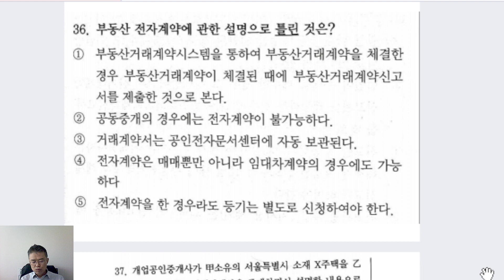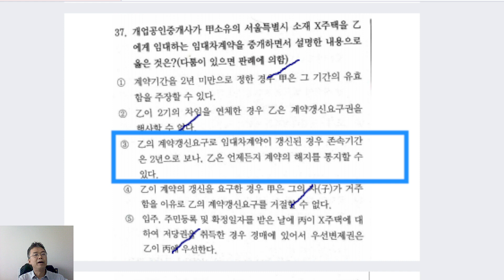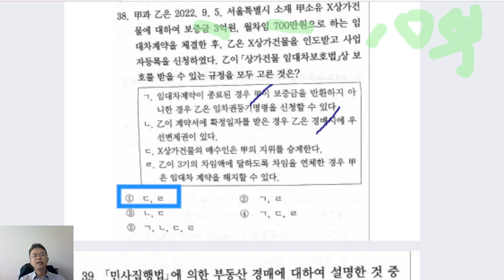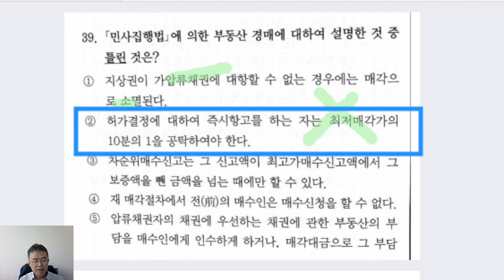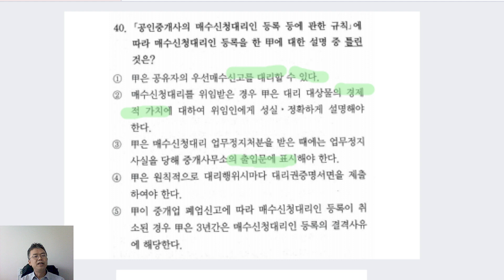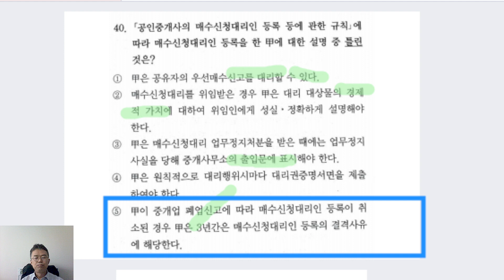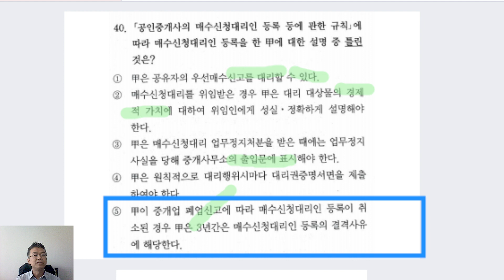공인중개사법 공인모 제5회 모의고사(31~40번)